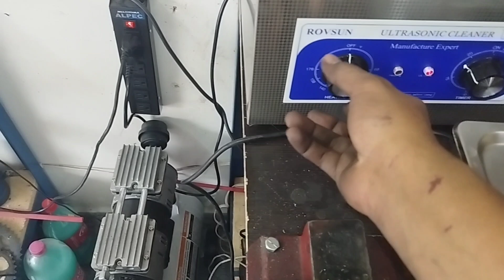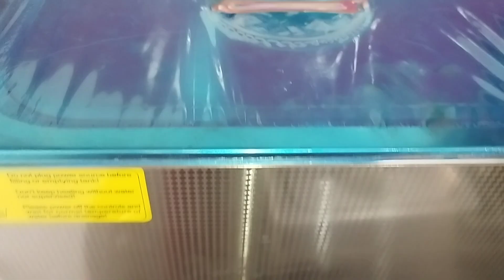mantenimiento de GW cebra suspención dañada .